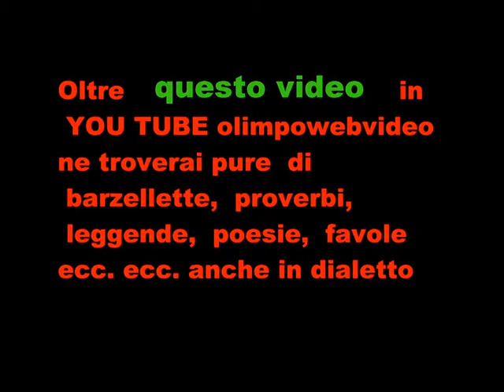BIFOLC a Isola Folk del 20011 a Suisio file 733 4° video.wmv